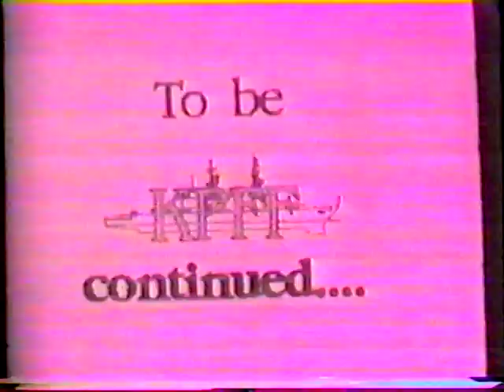More of the Paul F Foster in Desert Storm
Paul F Foster DDG-964 fires the first shots of Desert Storm shortly after midnight on January 17th, 1991. The first ship to fire Tomahawk Land Attack Missiles against Iraqi targets, she was instrumental in the liberation of Kuwait and in winning the war.

Missile shots continued.

Bravo Zulu to the brave men there that day.

My apologies for the quality. This was pulled off of a well worn 20 year old VHS tape.